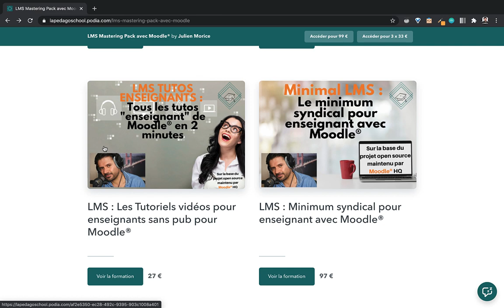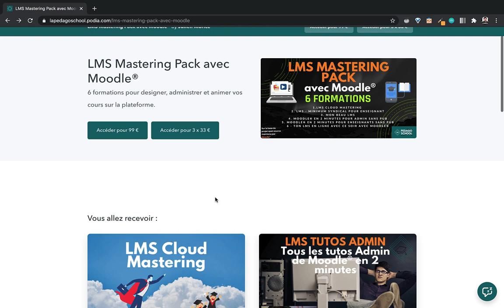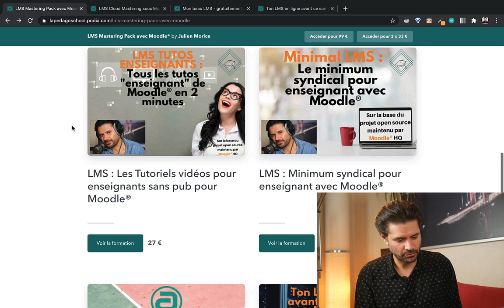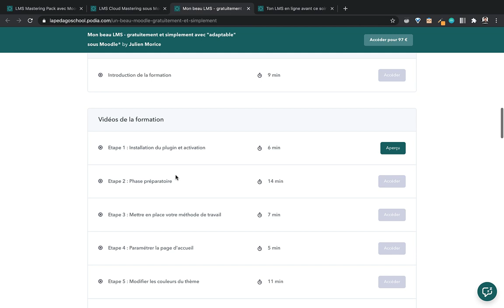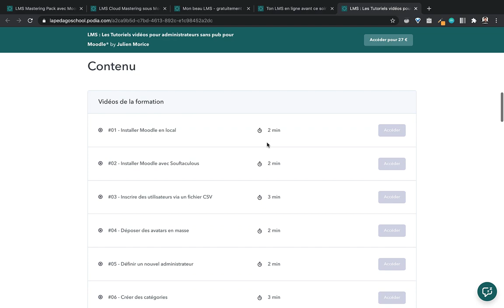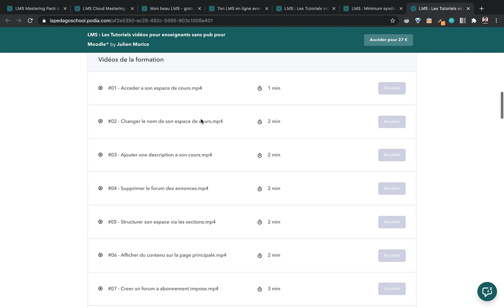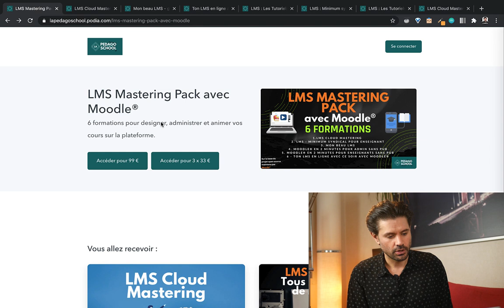Moodle en 16h30 (Pack)...Grosse annonce (Jusqu'au 01/12) !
Julien